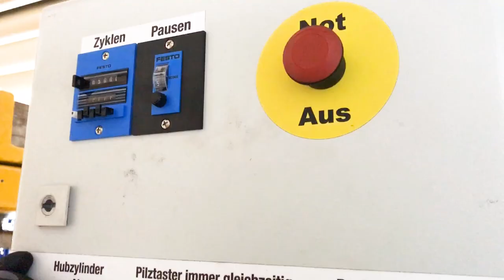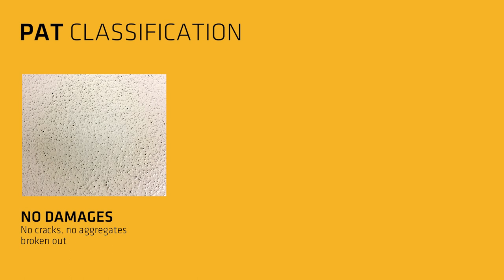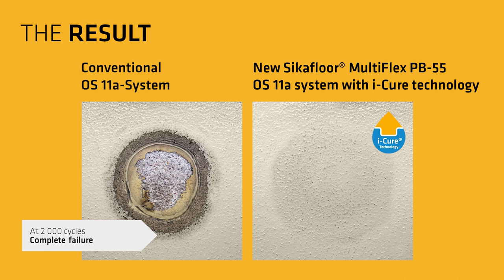Parking Abrasion Test - wear resistance of parking garages coatings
At Sika we make sure that our flooring solutions have the best quality!
To check the wear resistance level of our coatings for car parking garages, Sika specialists have developed Parking Abrasion Test (PAT). It simulates mechanical stress that surface protection systems are exposed to on a daily basis. Our newest Sikafloor® MultiFlex range powered by i-Cure technology perform much better than traditional systems at PAT!